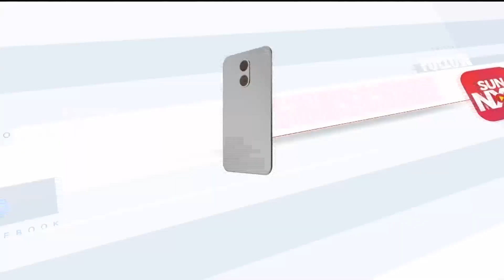மேற்கு வங்கத்தில் அர்ஜென்டினா ரசிகரின் விநோத முயற்சி | West Bengal | FIFA Worldcup 2022 | Argentina